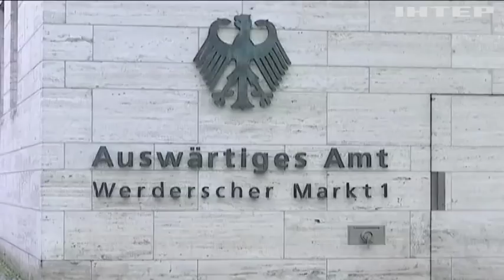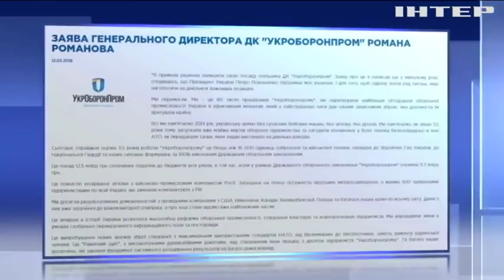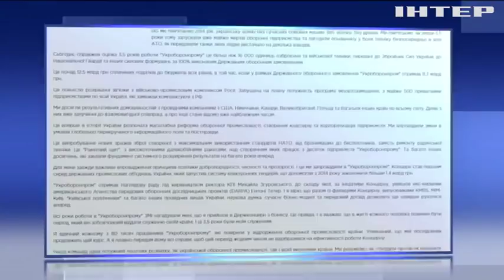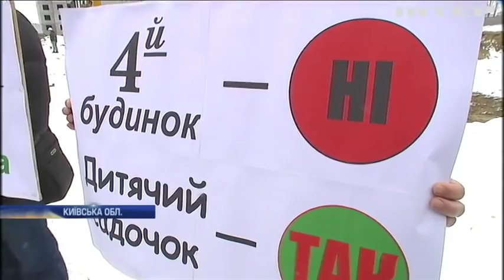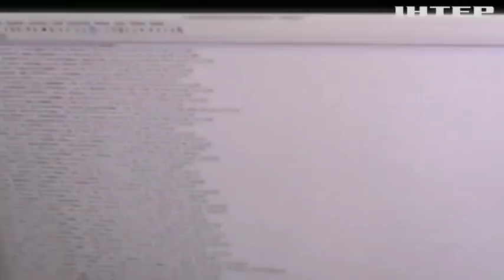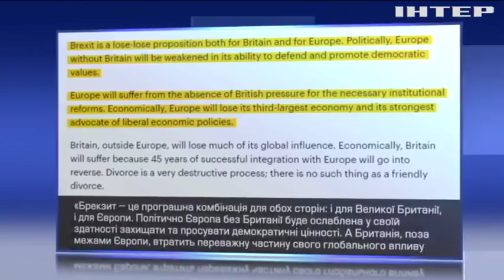Новости, выпуск за 12:00, 13 февраля